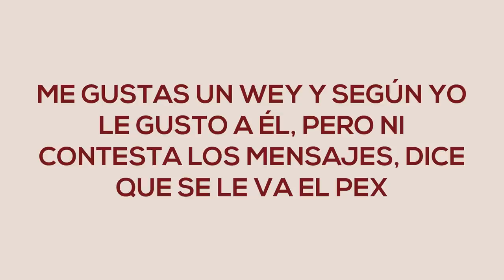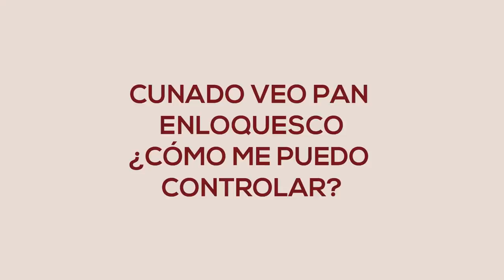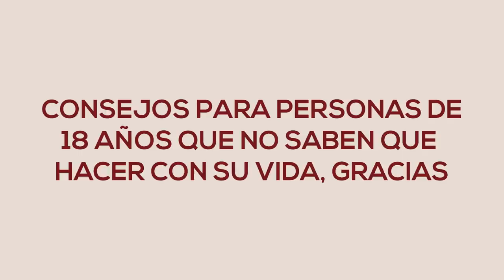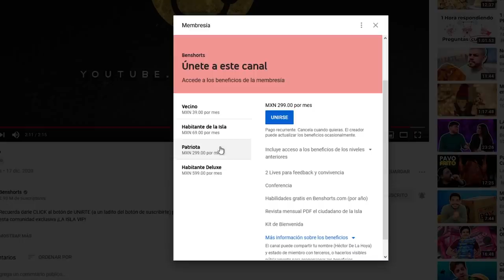LA BATALLA DE LOS POLLOS PARTE 2 Ft. CLAUDIA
Continuamos con la batalla, compramos Pollo Matón, Pollo Loco y Pollo Feliz. Y LOS PUSIMOS A COMPETIR EN SU CARISMA NERVE AND TALENT